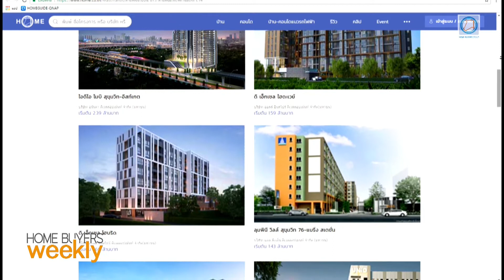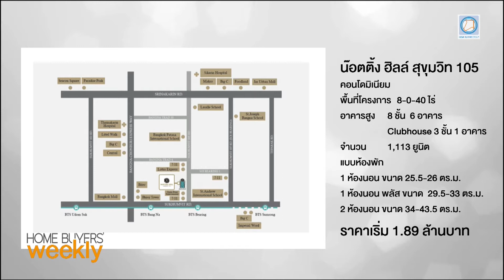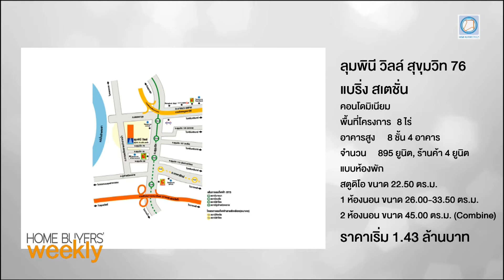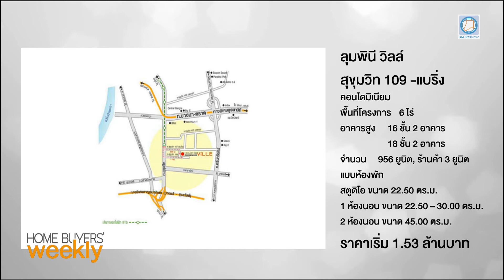5 คอนโดฯ ใกล้รถไฟฟ้า แบริ่ง-สำโรง ราคาต่ำกว่า 2 ล้าน !!!!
-น๊อตติ้ง ฮิลล์ สุขุมวิท 105 เริ่มต้น 1.89 ล้านบาท
-เดอะ คาบาน่า โมเดิร์น รีสอร์ท เริ่มต้น 1.35 ล้านบาท
-ลุมพินี วิลล์ สุขุมวิท 76 แบริ่ง สเตชั่น เริ่มต้น 1.43 ล้านบาท
-ลุมพินี วิลล์ สุขุมวิท 109 -แบริ่ง เริ่มต้น เริ่มต้น 1.53 ล้านบาท
-คอนโด ยูนิโอ สุขุมวิท 72 เริ่มต้น 1.09 ล้านบาท